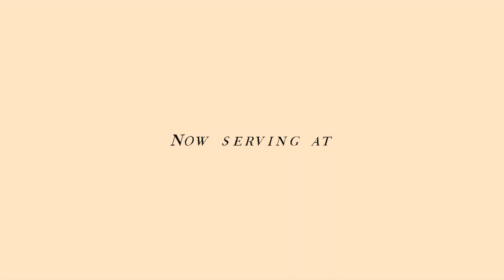The Smugglers Cove 'The LadyKiller' Cocktail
The modern Don Juan. Gosling's Black Seal rum and passion fruit, combined with fire and a hint of peach. A sweet concoction that's perfect for a summer's evening.